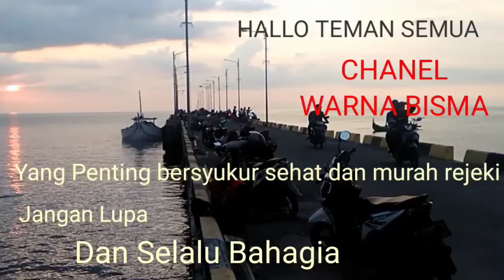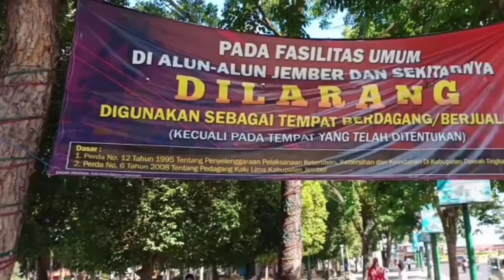Alun alun Jember tempat olah raga keluarga menyenangkan, bahagia, sehat panjang umur murah rejeki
Kegiat olah raga menjadi sangat penting dalam kehidupan saat ini, dengan badan yang sehat terdapat jiwa sehat
Olahraga pagi,
Olahraga mengecilkan perut,
Olahraga Yoga,
olahraga dirumah,
olahraga perut,
olahraga ringan,
olahraga diet,
Jalan jalan di alun alun,
Alun alun jember,
alaun alun,
alun alun surabaya,
alun alun nganjuk,
alun alaun ngawi nagih janji,
alun alun jember malam hari,
alun laun jember tempo dulu,
alun alaun jember saat ini,
keluarga bahagia,
keluarga sehat,
resep hidup sehat,
resep panjang umur,
murah rejeki,